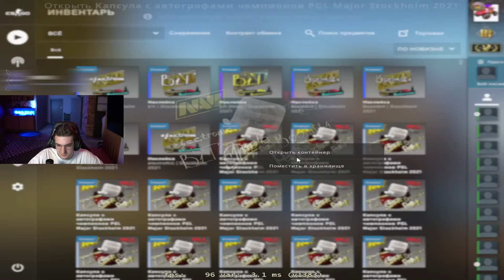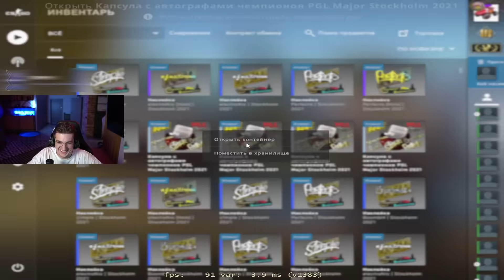Симпл про Поздравление от Неймара и Зеленского с Победой на Мажоре